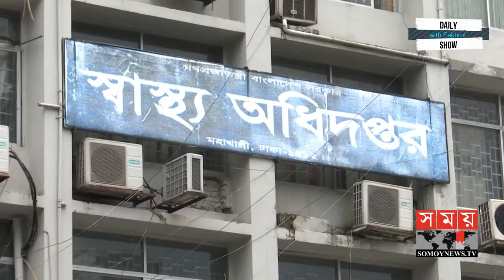Ep 186 | ড্রাইভারের ভয়ে ডিজি অফিস তটস্থ!